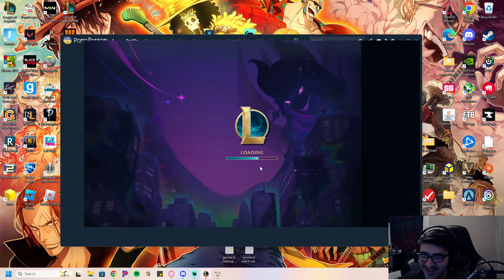Hustler lets you play super aggressive and carry your teammate | tft set 8.5 ranked double up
In this video, we get a hustler augment start in ranked double up and it lets us play super aggressive and incredible luck with out shop luck and carry not only us in the early game but also our teammate into a win streak. And as always, feedback and thoughts are very much appreciated!